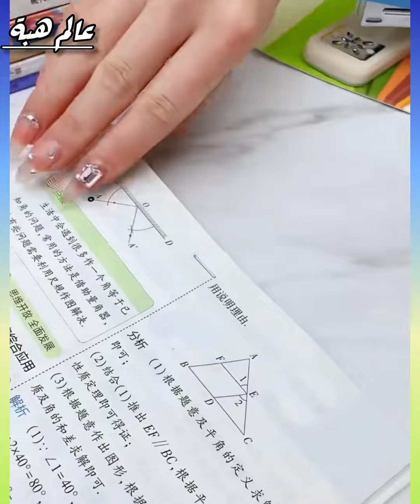New Gadgets💥 Smart Appliances, أدوات أجهزة وأفكار منزلية مذهلة😍Kitchen tool/Utensils For Every Home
مرحبا بكم في صفحتنا على الفايس ولطلب المنتوجات من هنا👈 new

منظمات الحمام
منظمات المطبخ